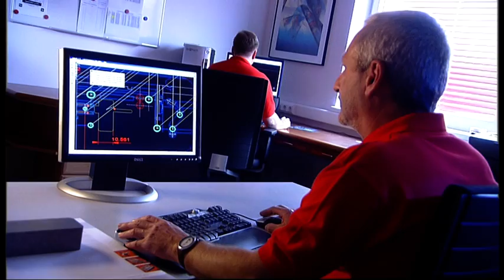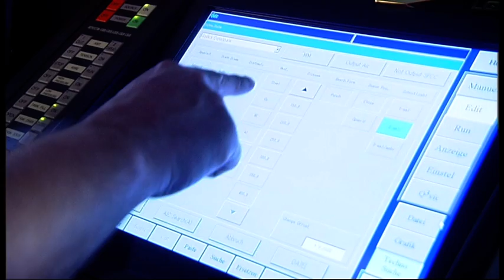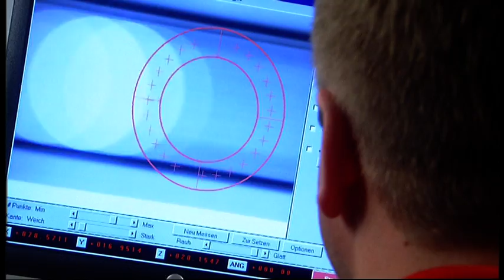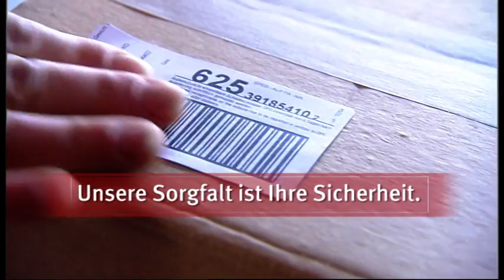Imagefilm Fuhrmann Erodiertechnik GmbH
Kundenzufriedenheit -Langfristiger Erfolg und Mitarbeiterzufriedenheit. Das sind die Unternehmensziele der Fuhrmann Erodiertechnik GmbH mit Sitz in Munderfing, OÖ.